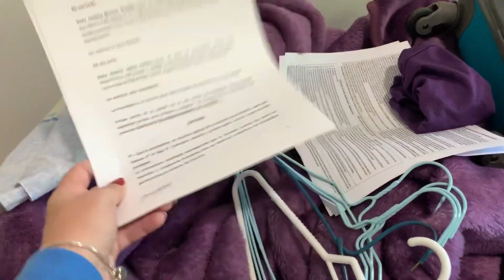Actualización de mi MUDANZA / Esto es más Difícil de lo que Pensaba /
Accede a todas mis redes tocando aquí 👇🏻